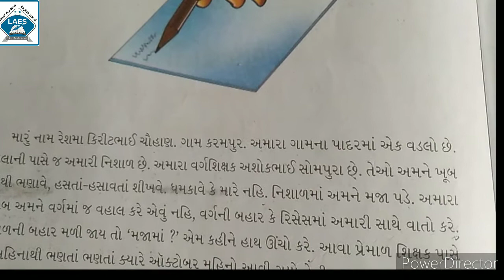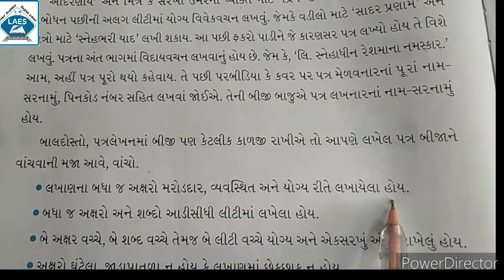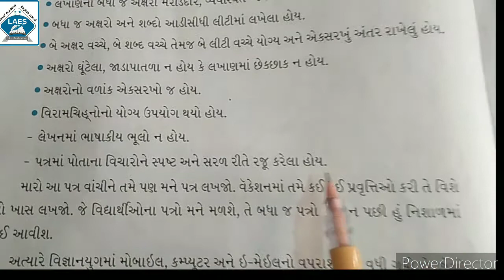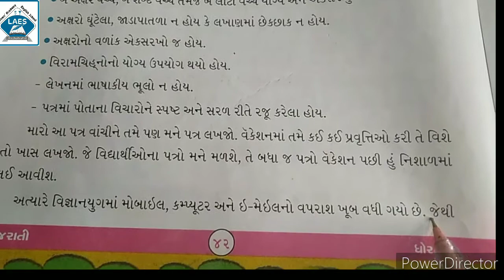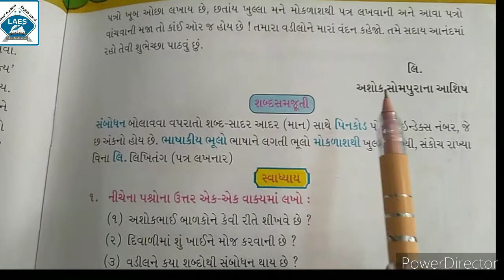Std 6th Gujarati Ch-8 Patra Lakhwani Maja! (પત્ર લખવાની મજા!) Part-3